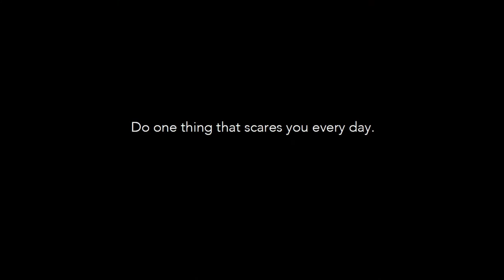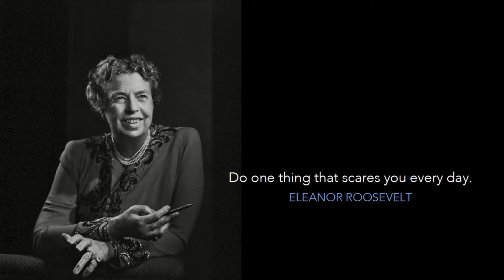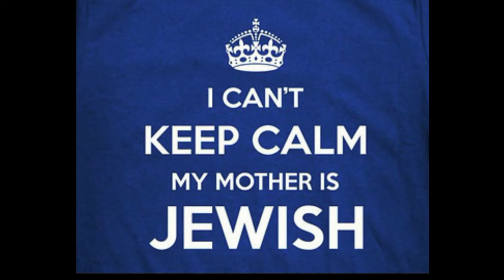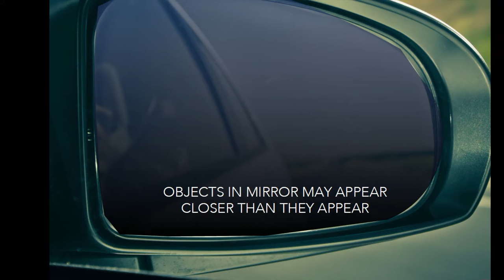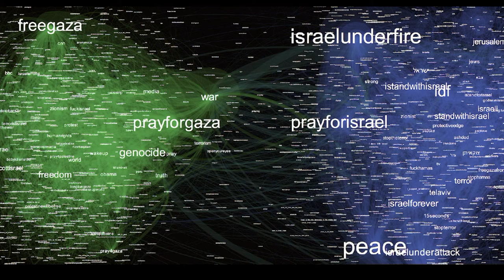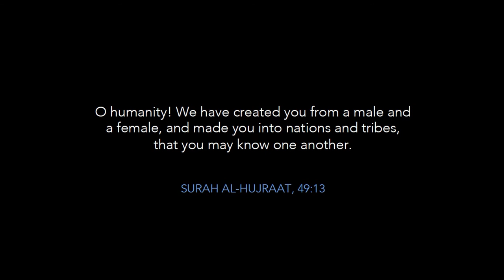Burst your Bubble: Unlike Comfort and Friend the Unfamiliar | Danny Richmond | TEDxQueensU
In a world of increasing diversity, are we becoming more afraid to deal with difference?  It's time to *thumbs up* uncomfortable situations and unfriend the familiar.

Danny Richmond has worked and volunteered on 5 different continents.  As Program Manager at Inspirit Foundation and Director of Youth Leadership at Ve'ahavta, Danny is responsible for supporting young people across the country to pursue a more inclusive and just world.

With over a decade of experience in youth leadership, community mobilization, interfaith engagement and international development – Danny has a passion to demonstrate the power of communities working together to be a force of social change.

Previously, Danny served as Campaign Manager for the Tony Blair Faith Foundation, mobilizing thousands of volunteers across the world to tackle malaria by building bridges across faith communities. In 2006, Danny was asked to accompany the Rt. Hon. Michaëlle Jean, former Governor General of Canada, as part of a 10 person Canadian delegation on her State Visits to five African nations